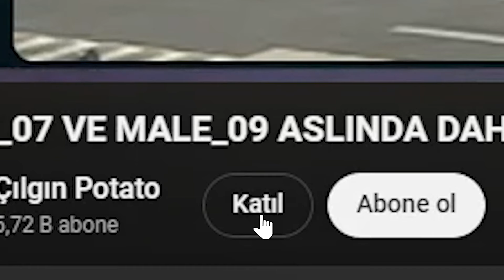🙀BU KÜÇÜK TOP YARDIM EDİYOR😯 | SİZ SEÇİYORSUNUZ BEN OYNUYORUM! | PORTAL 2 BÖLÜM #1